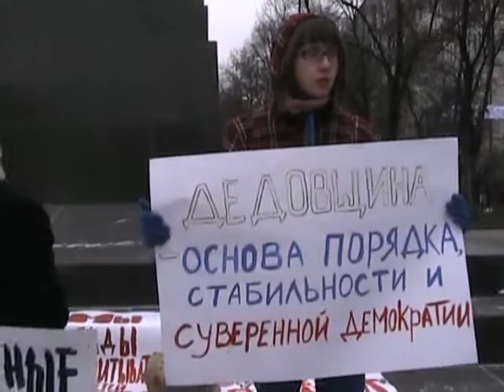Девушки против призыва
6 декабря 2009. Акция движений Вперёд и ДСПА около Министерства Обороны